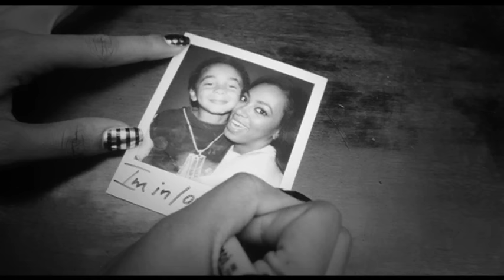Solange - T.O.N.Y. (Official Music Video)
Music video by Solange performing T.O.N.Y.. (C) 2011 Music World Music LLC